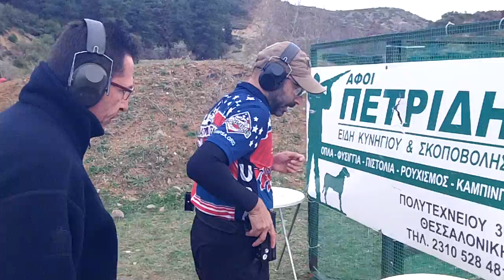Alex Chamlatzis IPSC L3 1-4-2012